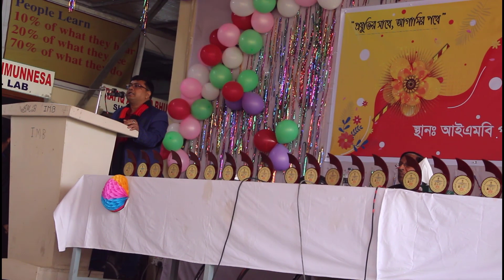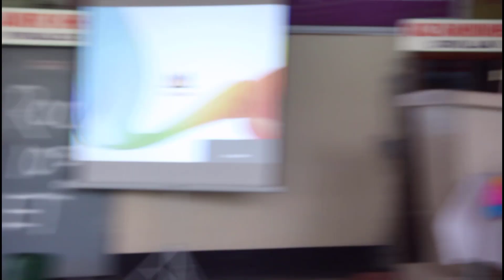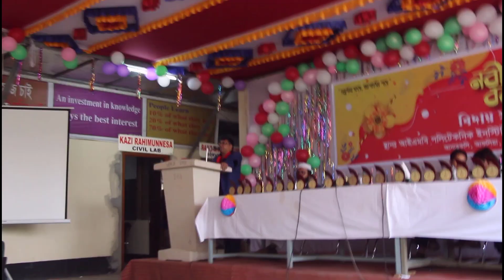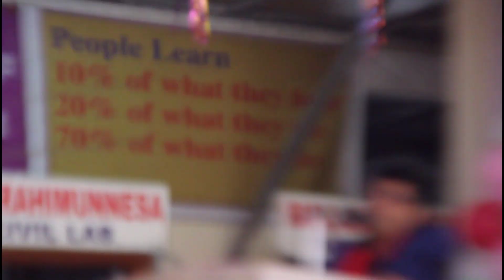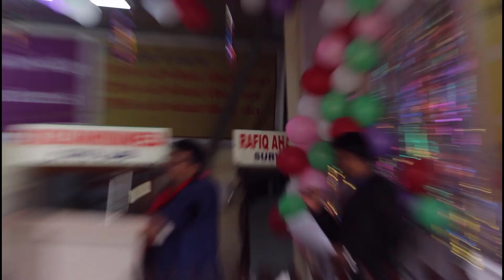Full speech of James Martin Adhikary at IMB Polytechnic Institute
James Martin Adhikary Delivered the valedictory speech of the first engineering batch of  IMB Polytechnic Institute at Ashulia, Savar.